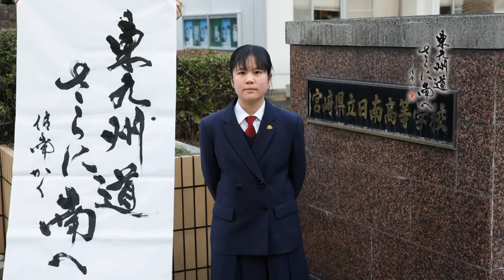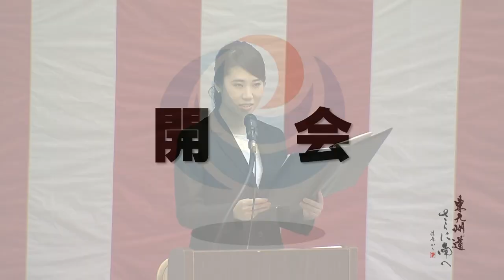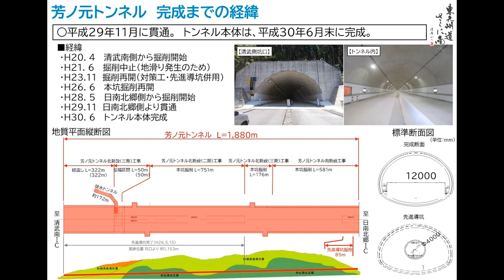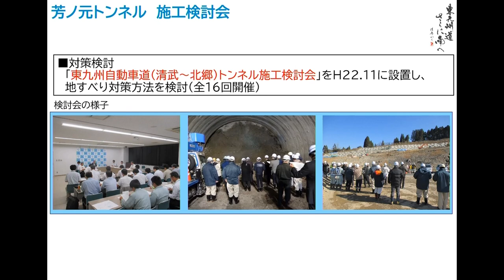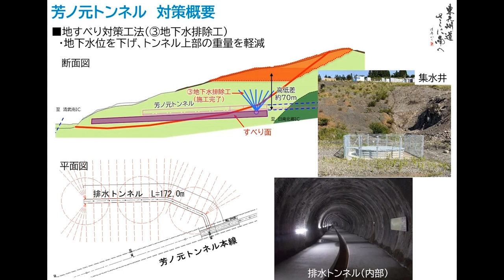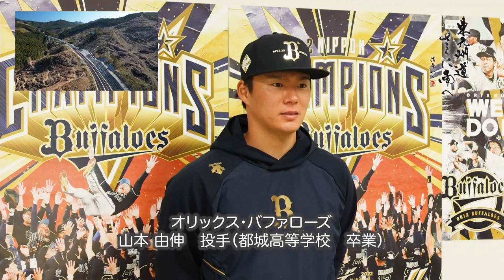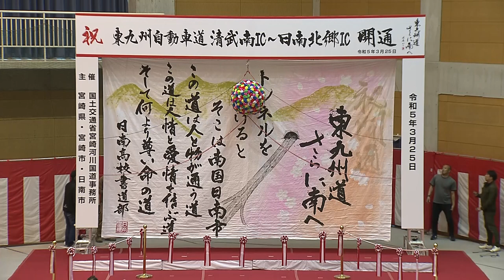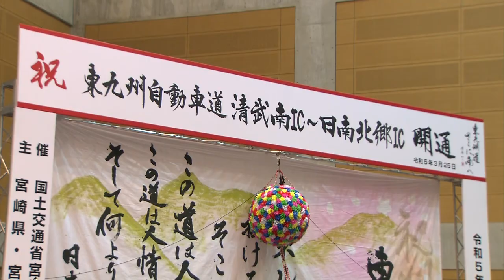東九州自動車道 清武南IC～日南北郷IC 開通式（さくらアリーナ）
主催　宮崎河川国道事務所、宮崎県、宮崎市、日南市
日時　令和5年3月25日（土）11時00分開式